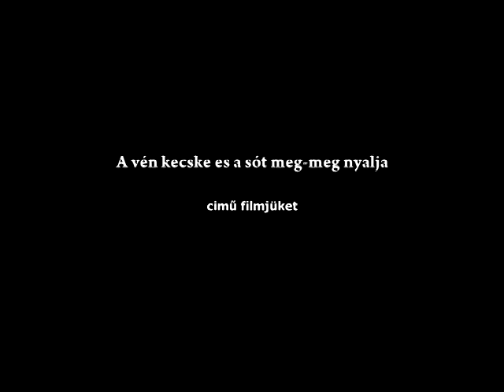Székely Góbék 7. rész - A vén kecske es a sót meg-meg nyalja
Ha szeretnél hozzájárulni, hogy még több tartalom megjelenhessen, itt támogathatod egyesületünket:
Asociatia Szekely Gobek - Nene Secuiesti
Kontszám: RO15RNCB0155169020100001